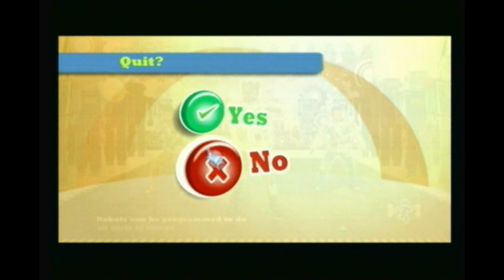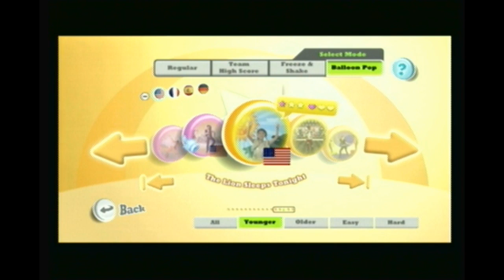Just Dance Kids 2 (Wii) Review Lagoon Quick Look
By request, a quick look at Just Dance Kids 2 on the Nintendo Wii.